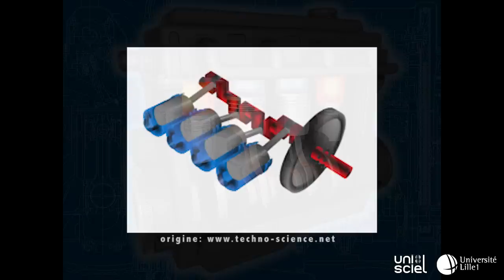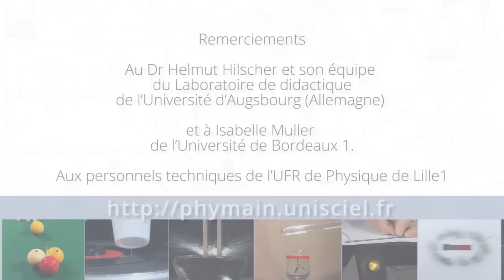Principe du moteur à explosion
A l'aide d'un cylindre de carton possédant un couvercle amovible et d'un peu d'alcool à brûler, on reproduit ce qui se passe dans un moteur lorsque la bougie enflamme le mélange air-essence. Attention ! Cette expérience est dangereuse et ne doit être réalisée qu'en présence d'un adulte.